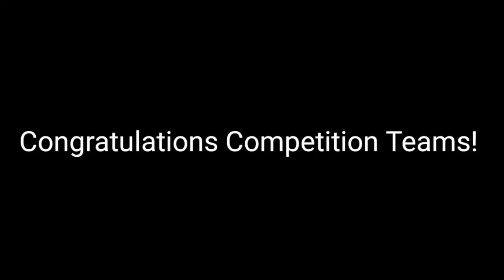Tuesday 9 21